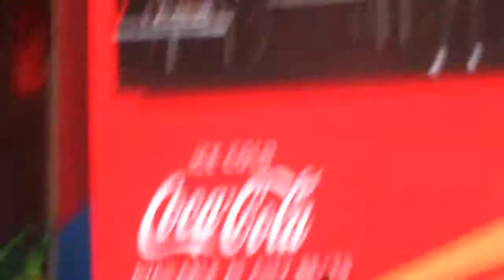Glad You Came - The Wanted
This is when me and my sister saw them at BT London Live torch relay finale in Hyde Park